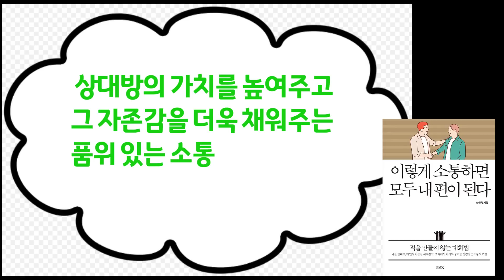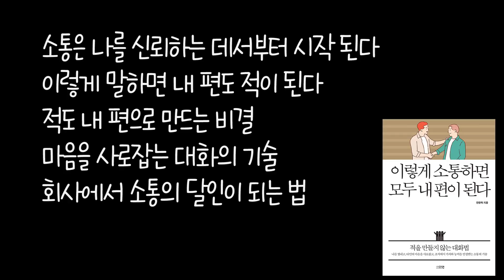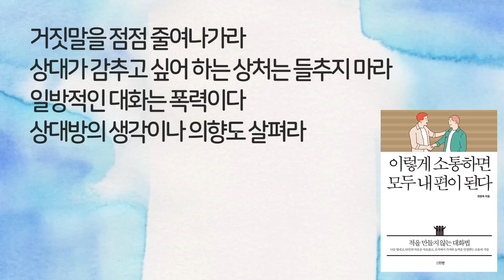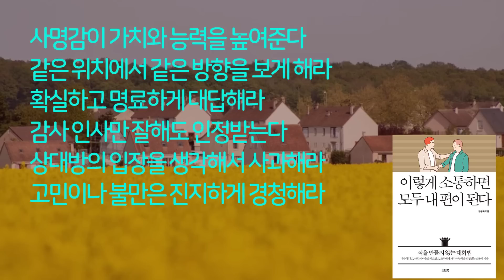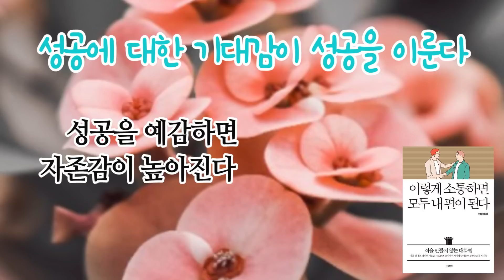상대방의 마음을 사로잡는 품위 있는 소통 달인이 되는 법 / 이렇게 소통하면 모두 내 편이 된다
성공에 대한 기대감이 성공을 이룬다
새로운 일에 도전하고 일단 시작하라

『이렇게 소통하면 모두 내 편이 된다』
한창욱 지음
다연

*저자 소개 :  한창욱
첫 작품으로 베스트셀러가 되어 수많은 화제를 불러일으킨 《나를 변화시키는 좋은 습관》의 저자.
중앙대학교 예술대학 문예창작학과를 졸업하였다. 여러 해 동안 기자 생활을 하다 투자컨설팅
회사에서 전문위원으로 일했다. 지금은 대청호가 내려다보이는 시골마을에 ‘마음연구소’를 열고,
독서와 명상 등을 통해 삶의 의미를 찾고 있다.